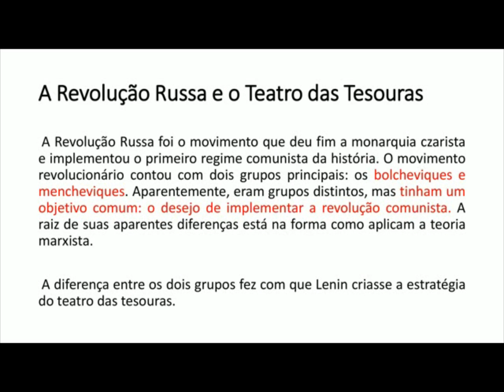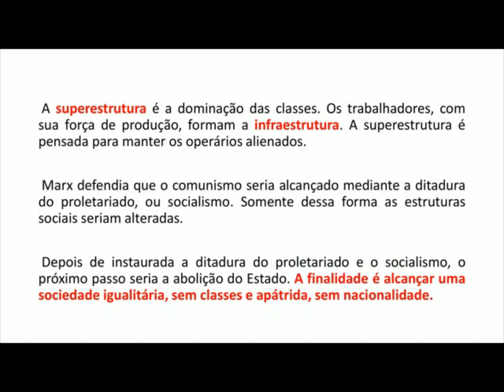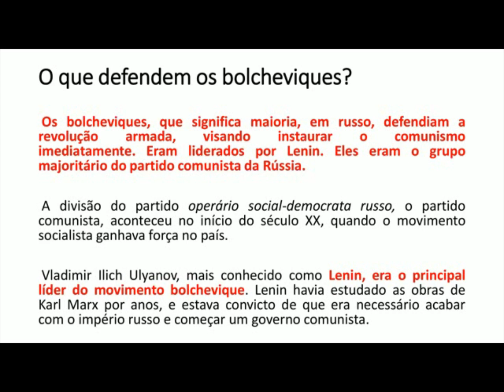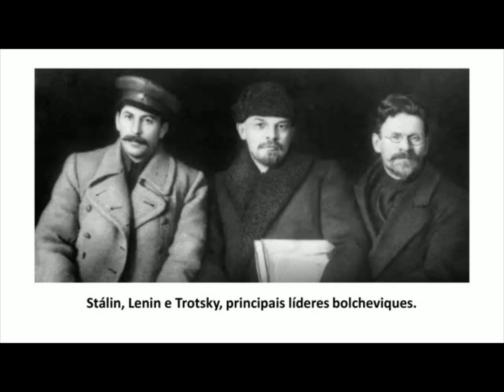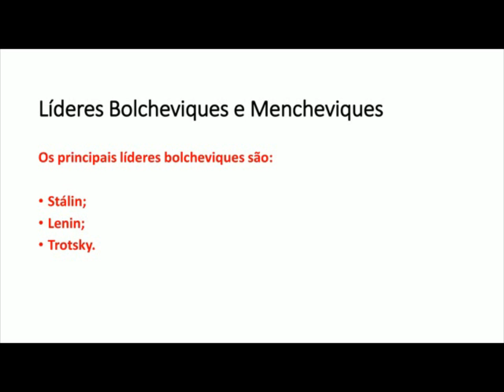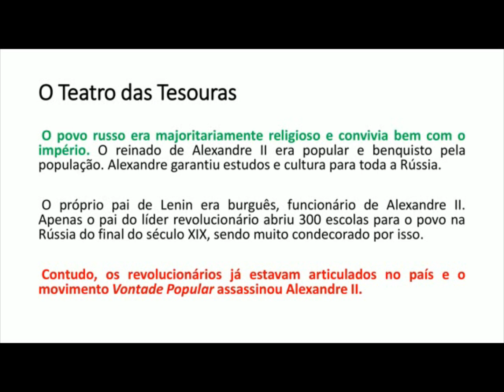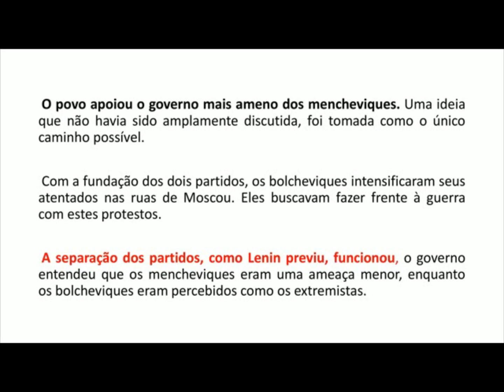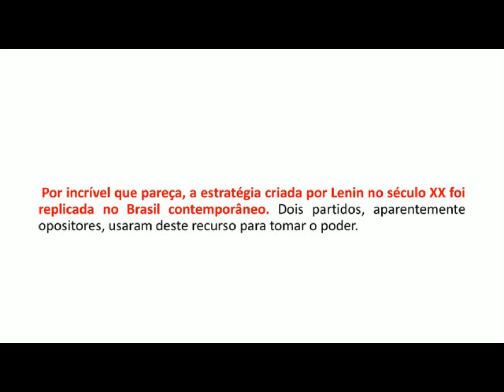O Teatro das Tesouras da Rússia - Por Brasil Paralelo